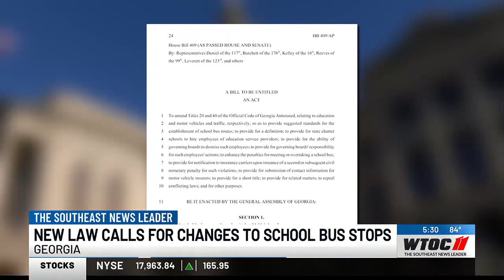New law signed to promote school bus stop safety in Ga.